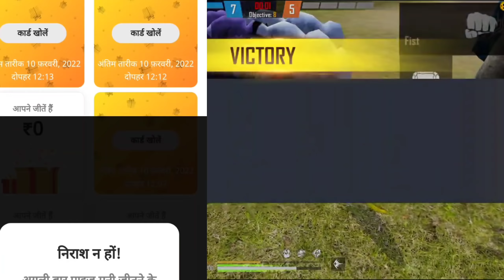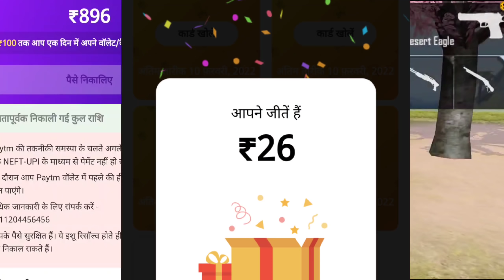HOW TO COMPLETE SQUAD BEATZ EVENT | 24kGoldn - Mood ❤️ ( FreeFire Highlights )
FREE 💎 LINK 👉

24kGoldn - Mood ❤️ ( FreeFire Highlights )